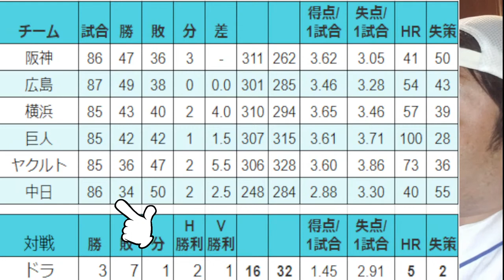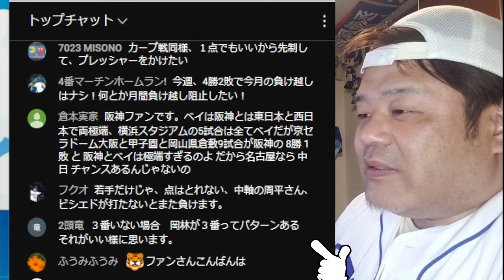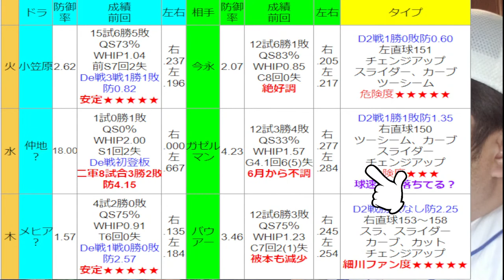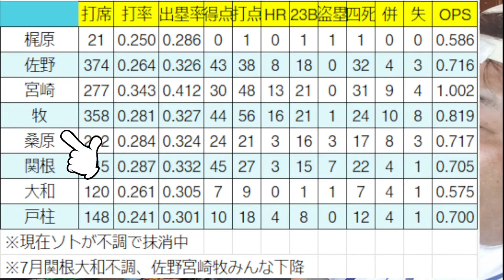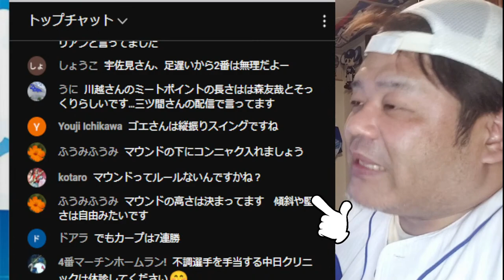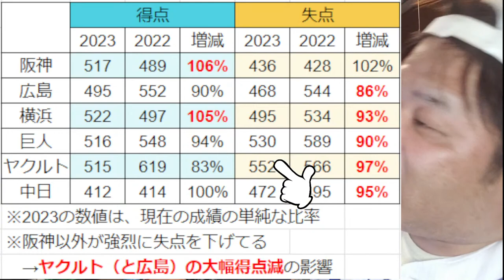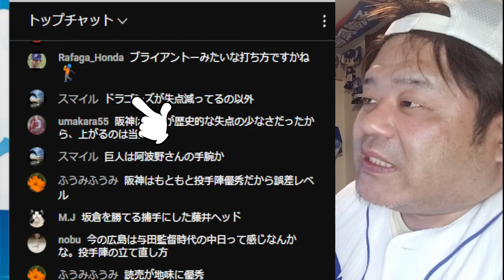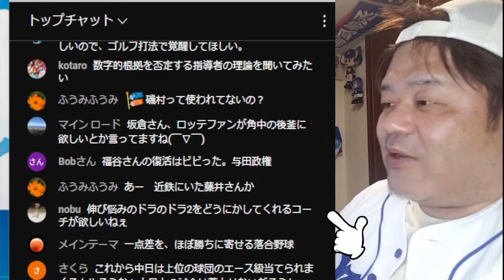セ・リーグの得点失点を去年と比較！およびベイスターズに勝ち越せば７月勝ち越しも見える！【ライブ】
まぁまだまだいけるいける！(*´ω｀*)

 ◆私のブログでJスポやDAZN、スカパープロ野球セットなどを比較してます

◆サブチャンネルはこちら！「おっさんの野球ゲーム」

２０２０年７月１１日からこのチャンネルはスタートしました。
ご声援いただけると、本当にうれしいです。励みになります！

取り上げて欲しい内容のリクエストなどありましたら、ビデオ判定しますのでコメントください。